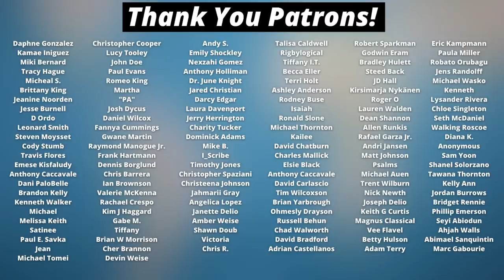Gay “Christian” Artist Hits #1 On The Christian Music Charts!